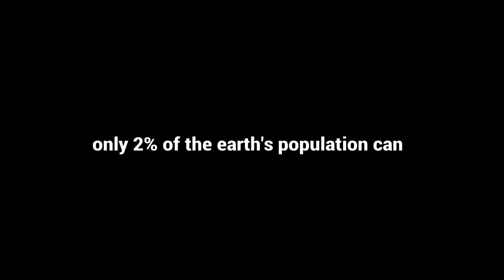SKYRIM SILLINESS #3 (unrelenting weapons mod enabled)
hope your new year is better than the last